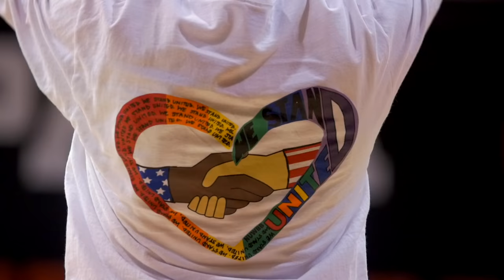CAAHoops In Focus - Northeastern University: "Love Empowers"